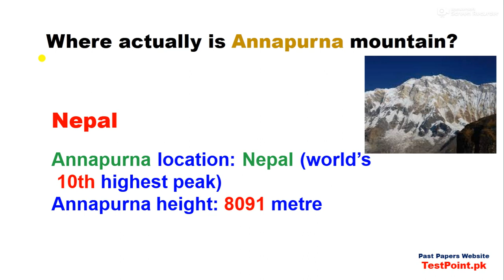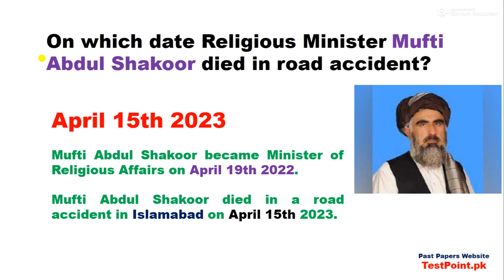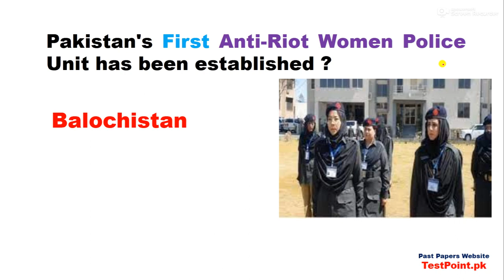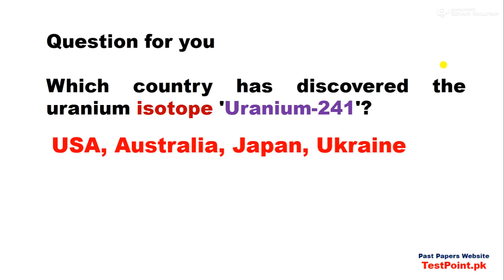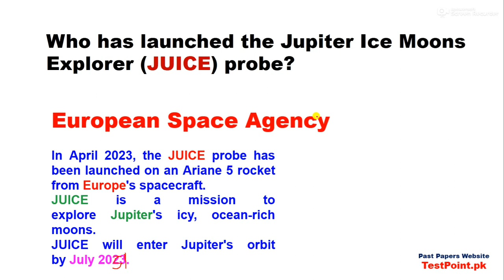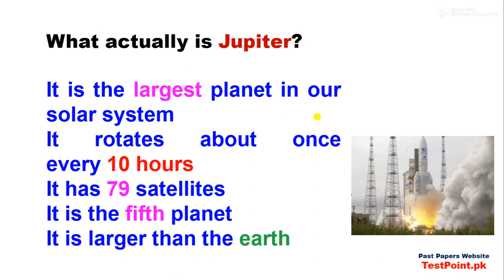Top Current Affairs Pakistan International April 2023 for tests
Download PDF Pakistan Current Affairs

New Current Affairs for Test 2023, International Current Affairs PDF,
Most Important Current Affairs Month of March 2023, 50 Important current affairs month of April2023, 100 most impotent current affairs m/o  April 2023,